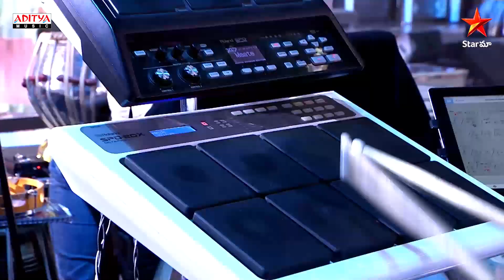Sudheeksha's Samajavaragamana Song Performance | Super Singer Junior | StarMaa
Watch Sudheeksha's Samajavaragamana Song Performance in SuperSingerJunior.

Song Name: Samajavaragamana
Movie Name: Ala Vaikunthapurramuloo
Singer: Sid Sriram
Lyrics: Sirivennela Seetharama Sastry